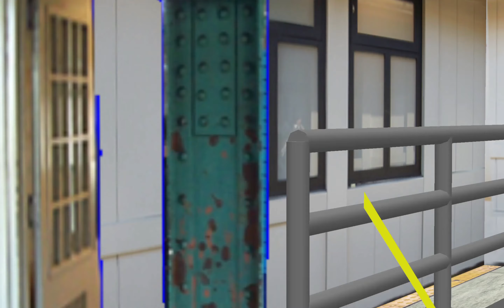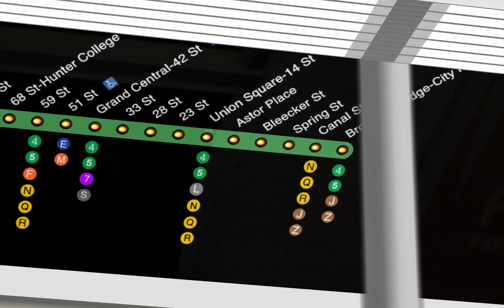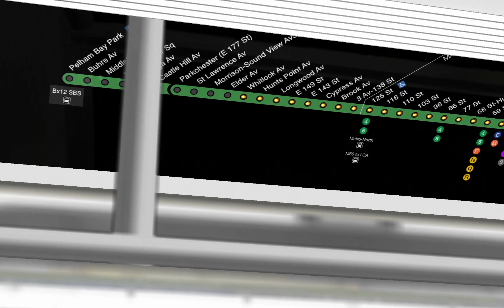OpenBVE: R142B (6) to Whitlock Av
Seen here is the R142B I had recreated long ago get a face lift with major updates such as exterior and interior fixes/inaccuracies, and the bonus of interior lighting and a working automatic stripmap.

The stripmap was easy to make but coding the blinking was tricky. But with the help of the FIND System, I managed to get it working. (Credits to NYCT_Railer for the incredible coding on the FIND system as it contributed to the Stripmap's functionality.
If only developers would take the time to really understand organization, they'd be surprised at the amount of space this train takes up on your device man.

If you want to see more stuff like this, stay on the lookout for the Remastered and Revamped set's of trains coming soon.

Expect more recreated content in the meantime while I continue working on the Revamped and Remastered series of trains coming soon to your experience.